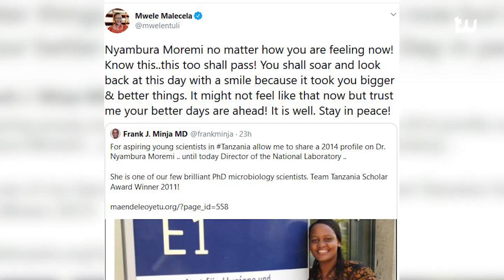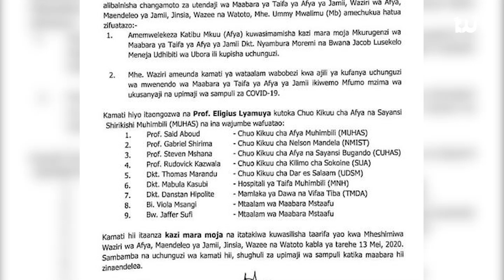MWELE MALECELA AMFARIJI DKT. NYAMBULA MOREMI WA MAABARA YA TAIFA